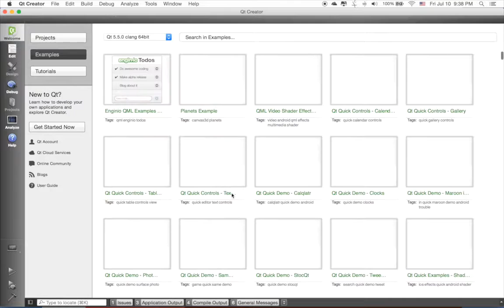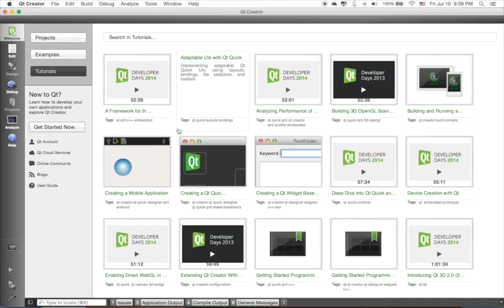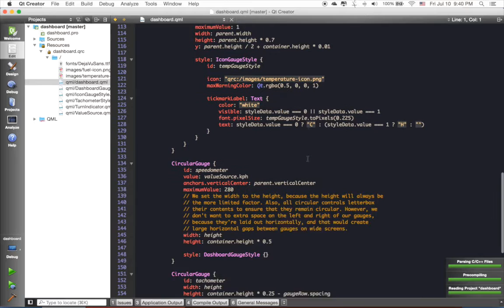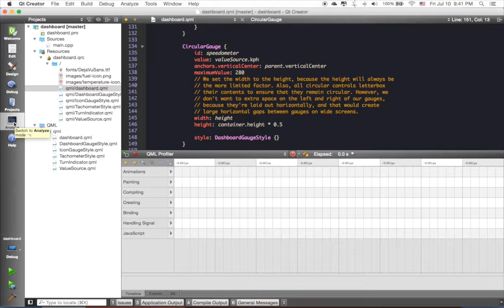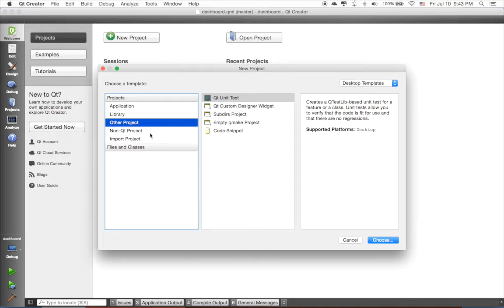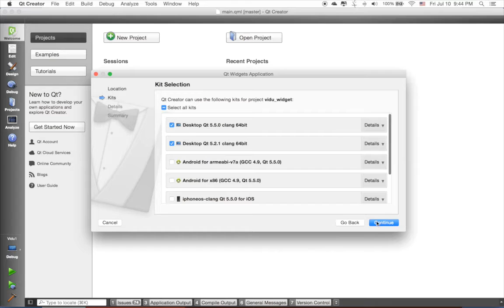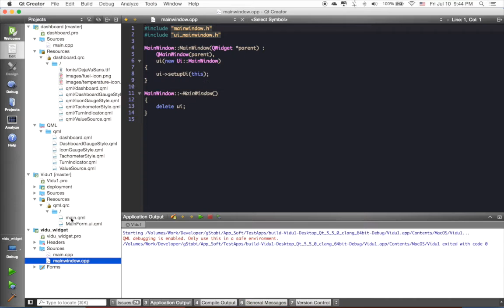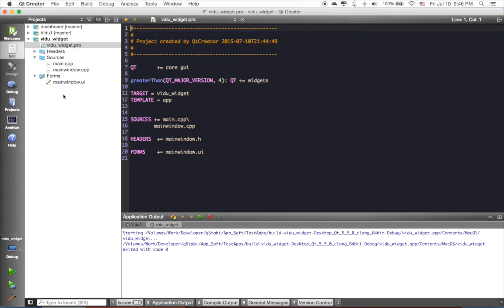Lập trình với Qt - 01 - Giới thiệu Qt Creator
Đây là bài đầu tiên trong loạt bài hướng dẫn sử dụng Qt.
Phiên bản Qt được sử dụng là Qt5.5.
Dự kiến các nội dung trong loạt bài về Qt:
 1. Giới thiệu Qt.
2. Phát triển ứng dụng với Qt Widgets
 3. Phát triển ứng dụng với Qt Quick
 4. Phát triển ứng dụng cho iOS, Android.
 5. Cách tạo bản cài đặt.
 6.Các kết nối trong Qt: Serial, Wifi, Bluetooth.